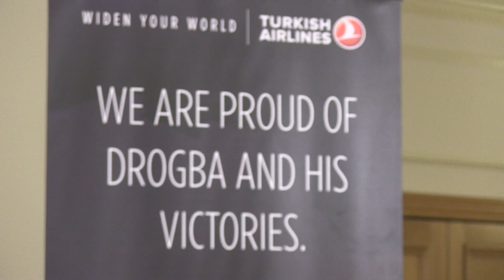Didier Drogba receives FWA tribute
Didier Drogba receives FWA tribute at a star-studded event at The Savoy